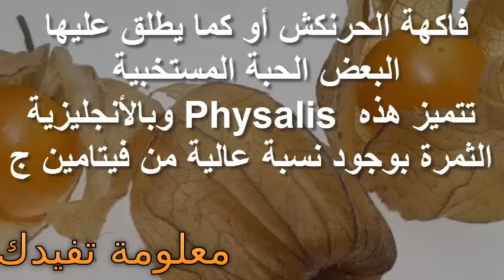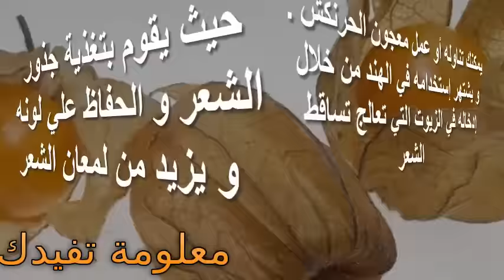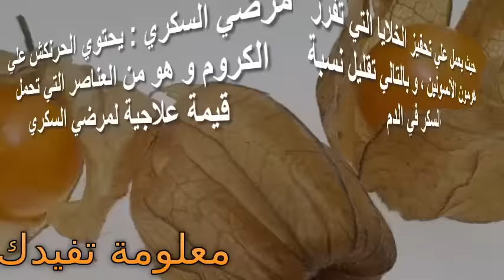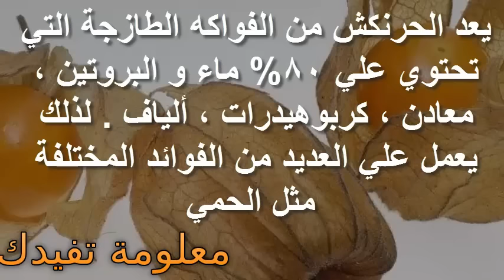فوائد الحرنكش الرائعة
فوائد الحرنكش الرائعة للحرنكش فوائد كثيرة مذهلة